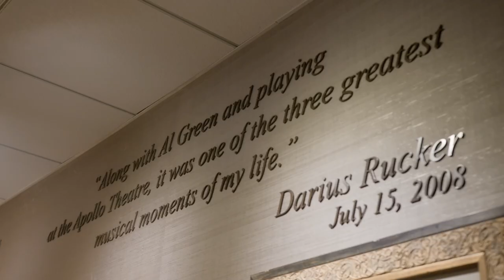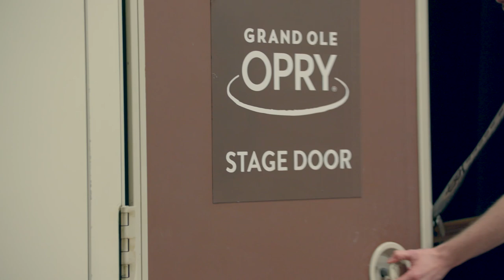Tyler Booth | My Opry Debut